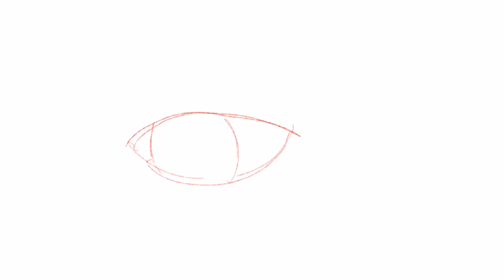All I want- MAP part 25